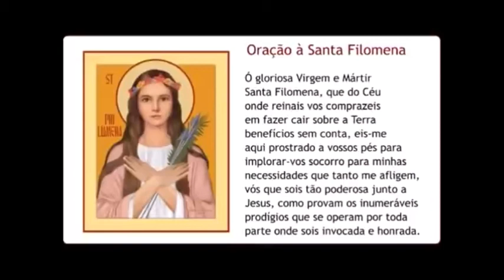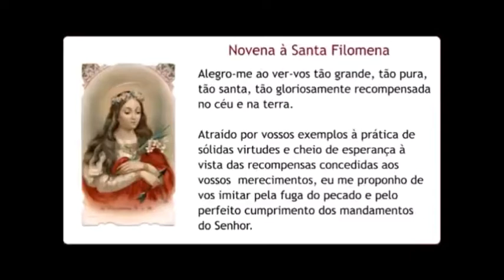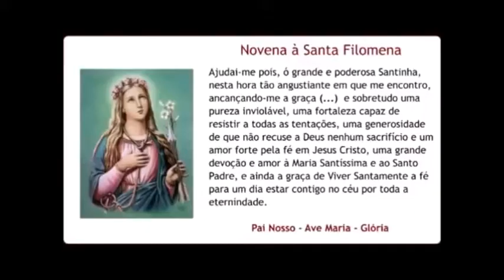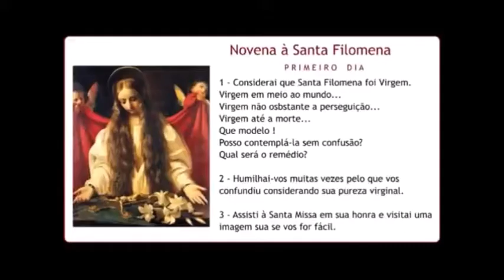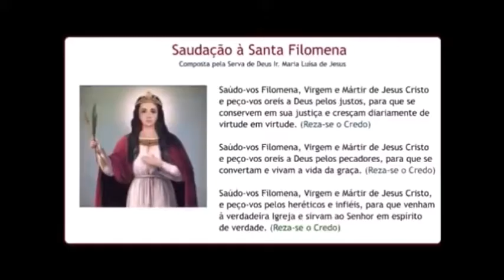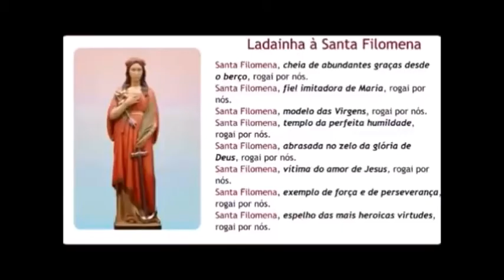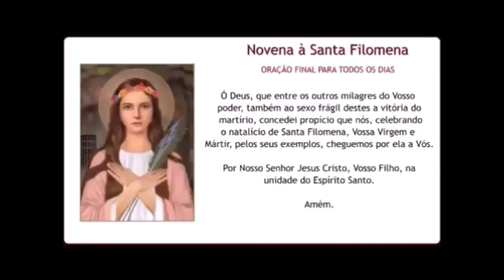1º DIA NOVENA PARA CONSAGRAÇÃO A SANTA FILOMENA! COMEÇA HOJE!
O Maior LIVRO DE SANTA FILOMENA DO BRASIL:

COM PREÇO PROMOCIONAL EM COMEMORAÇÃO E FRETE GRATIS

Sacramentais de Santa Filomena - Fernando 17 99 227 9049